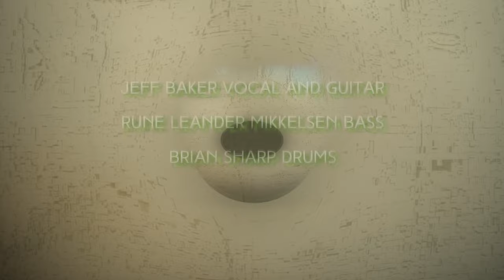Ash: Savonarola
Slow moving groove that finds its path through multiple iterations of the same theme. A song about insomnia and endless struggle of pain and redemption.

Recorded by Felix Fung at Little Red sounds in New Westminster.  Rune Leander Mikkelsen on Bass, François Lucas on drums, and Jeff Baker on vocals guitars and keyboard.

Starring Donna Cruikshank, Georgia Sharp, Natalia young, Stella Ita, Angel Mdiba, Jorge Chiu, Paul Maaskant, Brian Carballo, Negin Farsian.